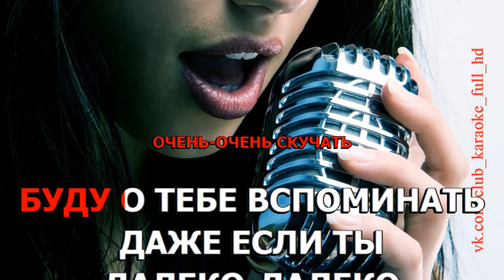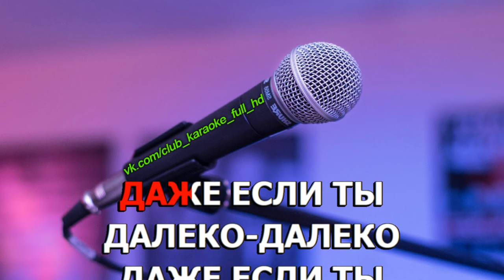Жанна Фриске - А на море белый песок караоке